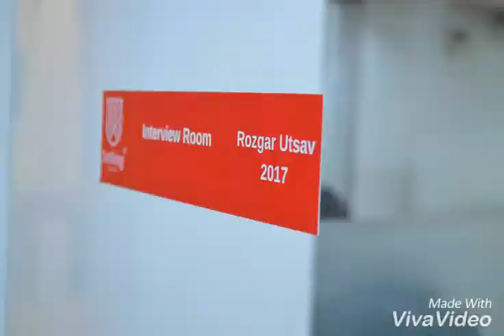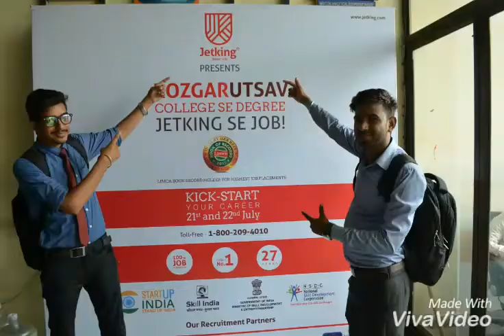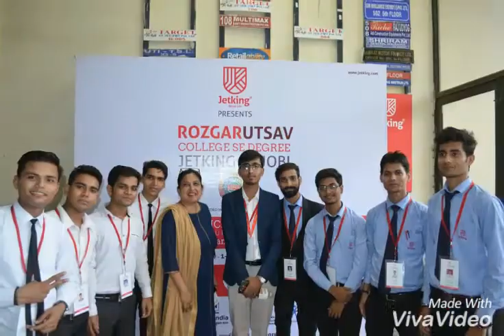Rozgar Utsav 2017 @ Jetking Delhi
Empowering young India. Kick start your career call @ 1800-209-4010